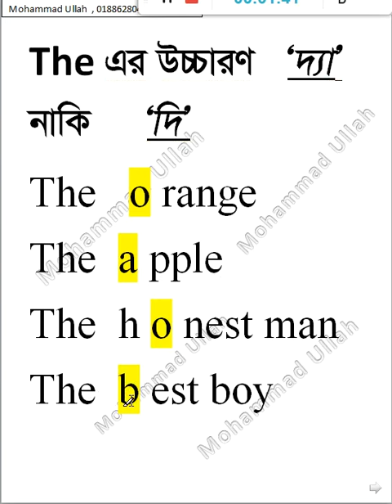‘The' এর উচ্চারণ ’দি’ নাকি ‘দ্যা’ ? আজ থেকে the এর উচ্চারণ আর ভুল হবেনা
The  এর উচ্চারণ নিয়ে আর কোন confusion থাকবেনা। No more doubt about the pronunciation of ' THE'